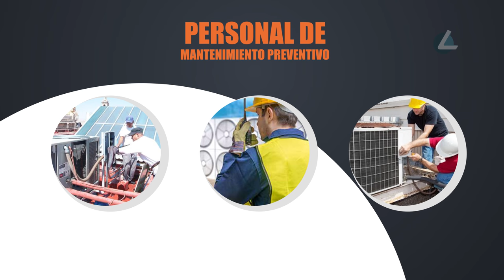FUNCIONAMIENTO Y PUBLICIDAD PARA LIMPIAMATIC AIR EN 4K